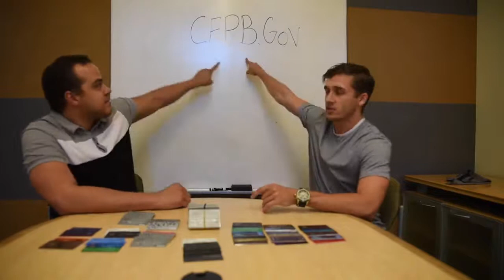CFPB GOV Video I Miles Matias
This is all based on our experiences and self-education. None of this is legal advice.

$97 Credit Mentor Course: Best Course on the market and extremely descriptive

DIY Credit Repair: The 609 Credit Repair Letter Guide